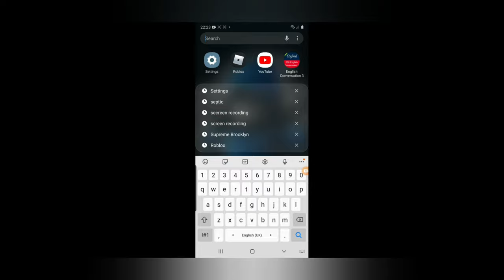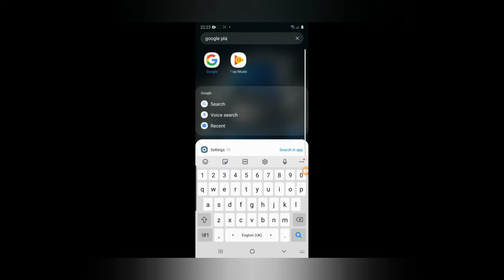How to make mine craft more realastic.Shaders